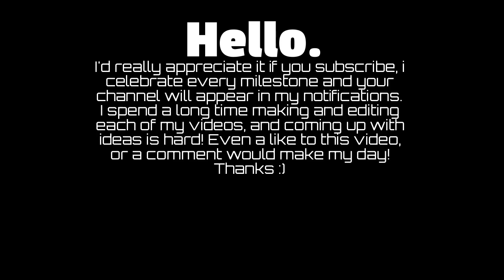getting the secret ice cream [Robot 64]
today we are going to be obtaining the ice cream under the map in robot 64
time to obtain: 2 minutes and 5 seconds (2:05)
some portions are sped up but have a progress bar.